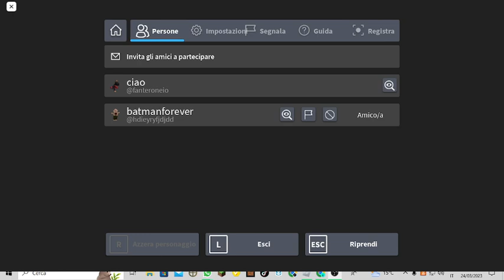scappa da centipede su roblox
e un gioco di sopra vivenza scappa da centipede su roblox